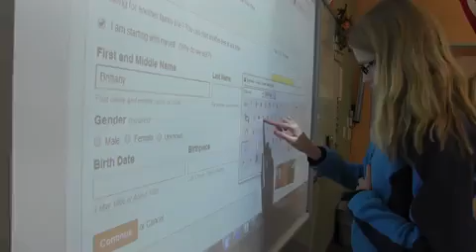american school for the deaf gallaudet clerc education center dedication september 17, 2013 with c